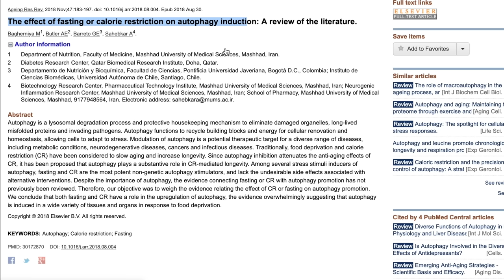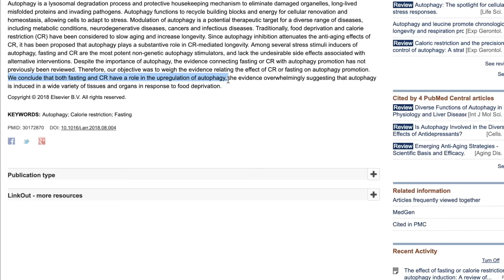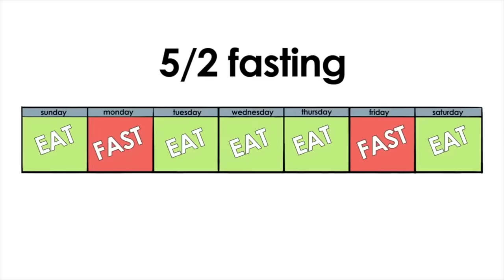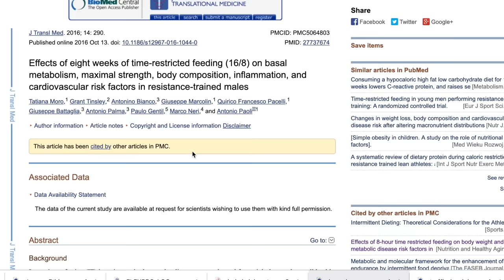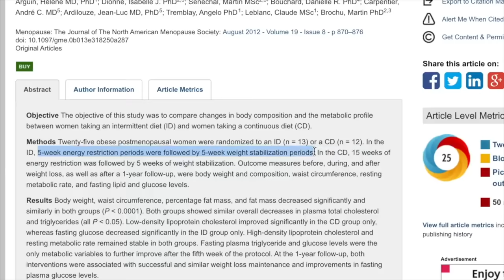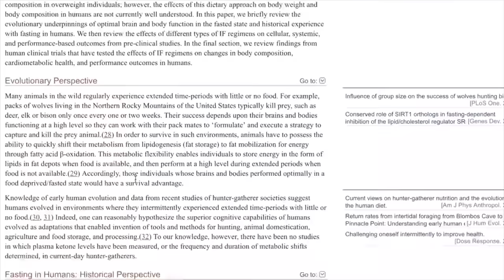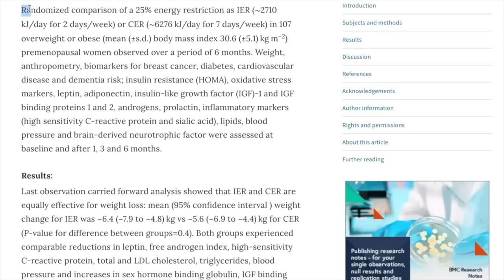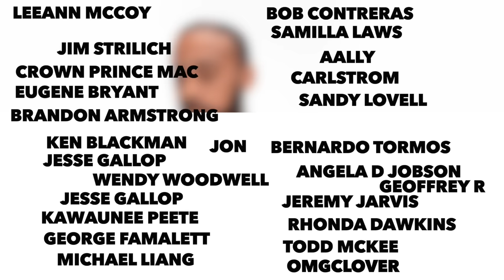PictureFit is wrong about intermittent fasting!!?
PictureFit just released a video in which he explains why intermittent fasting isn't anything special, however the video suffers from a familiar issue that most subjects contain when critiquing the method of intermittent fasting. It isn't clear on the actually methodology leaving one to believe that the protocol resembles that of their own, however that isn't the case. I break it down in this video. Enjoy

PictureFit studies:
2015 Systematic Review